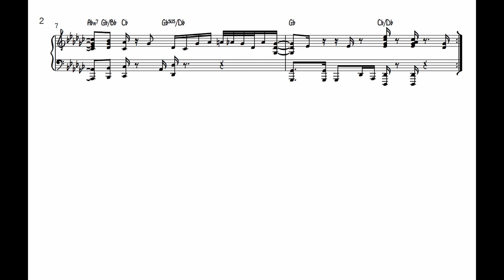Rai Thistlethwayte "Man Oh Man" Intro Transcription